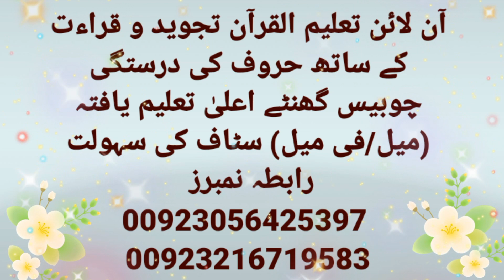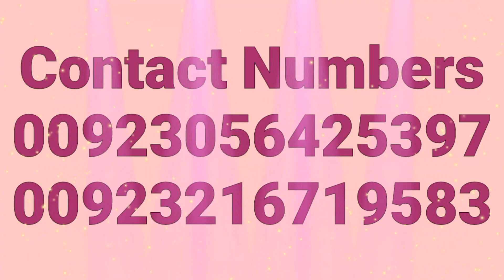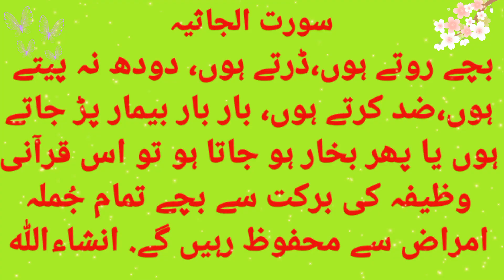Bchon Ki Zid Khatam Karne Ka Qurani Wazifa /Bchon Ke Darne Ka Ilaj /Bchon Ke Tmam Amraz Ka Wazifa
Bchon Ki Zid Khatam Karne Ka Qurani Wazifa By Molana Muhammad Asghar Abbasi
Bchon Ke Darne Ka Rohani Wazifa
Bchon Ke Rone Ka Qurani Amal
Bchon Ke Tmam Amraz Ka Wazifa